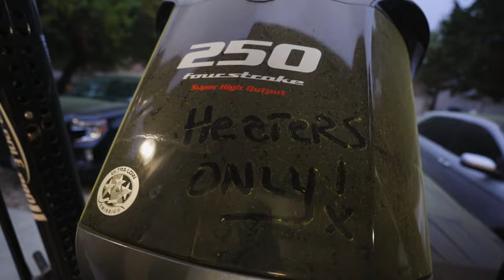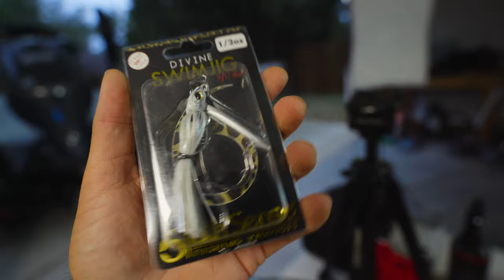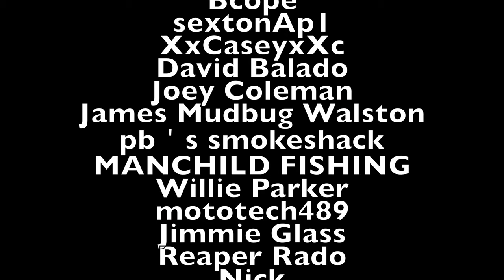DESTROYING BEN MILLIKEN'S BOAT! YouTubers Jump A Boulder In A Triton!